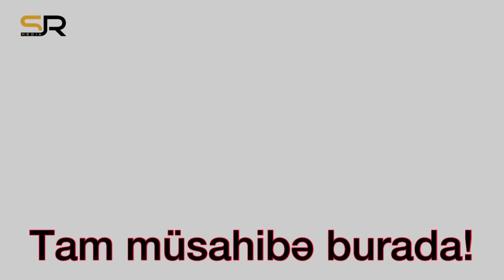Qadın bədənində əriyən poeziyamız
Klassik poeziyamızda irfani sevgi daha çox üstünlük təşkil edirdi. Çağdaş yaradıcılıqda isə hər şey materiallaşaraq cılızlaşıb. "Kadrarxası" verilişimizdə bununla bağlı Səbuhi Rəhimlinin suallarını yazıçı Əli Bəy Azəri cavablayır.

Kanalımıza dəstək olmaq istəyənlər üçün kart hesabımız:
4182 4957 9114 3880 PAŞABANK